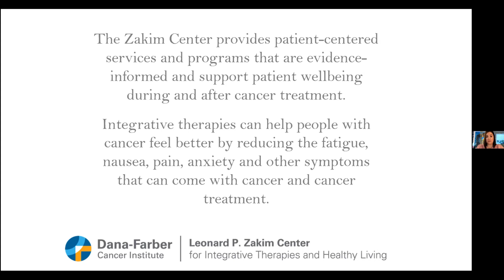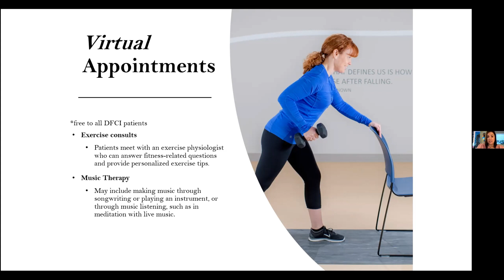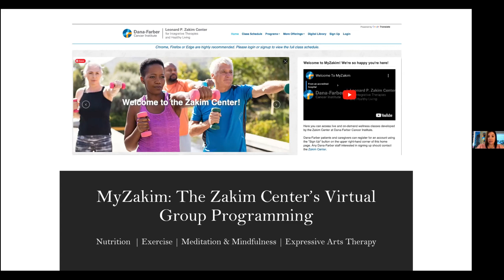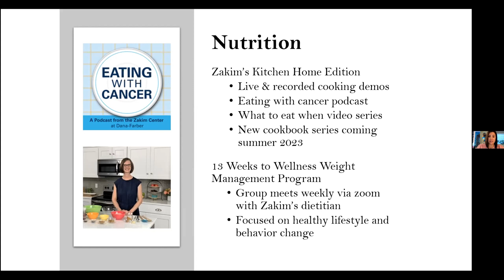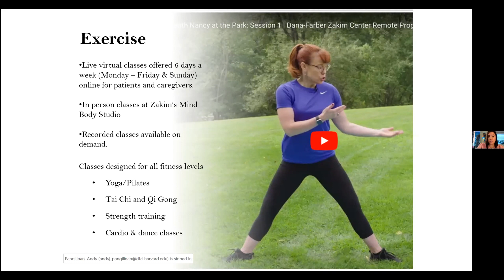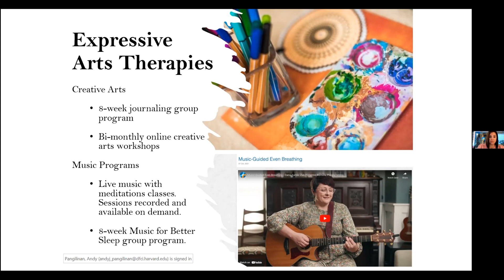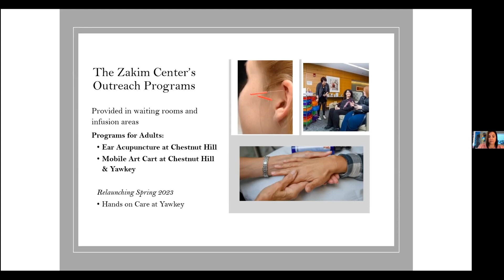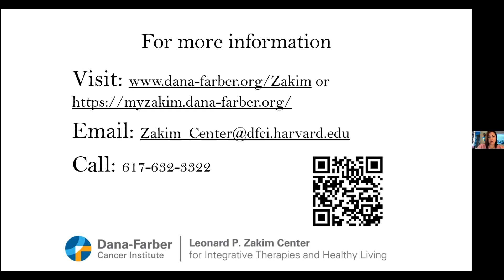Integrative Therapy and Resources | 2023 Living with EGFR-Mutant Lung Cancer Patient Forum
Victoria M. Kennedy, MA, administrative director in the Leonard P. Zakim Center for Integrative Therapies and Healthy Living shares information about integrative therapies and resources available to patients and caregivers at the 2023 Living with EGFR-Mutant Lung Cancer Patient Forum on May 17, 2023.

To learn more about the Chen-Huang Center for EGFR-Mutant Lung Cancers, visit us

To learn more about the Leonard P. Zakim Center for Integrative Therapies and Healthy Living,